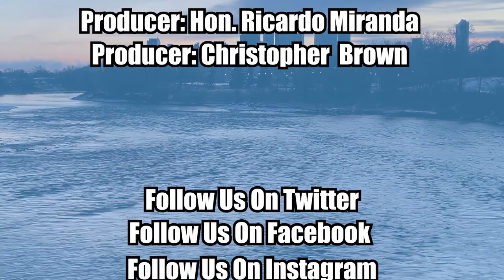Episode 486: 2022 in Review with Barry Morishita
Welcome to the Cross Border Interviews With Chris Brown, today we look back on some of our past guests and check in with them about how 2022 went.

Today's guest is Alberta Party Leader Barry Morishita